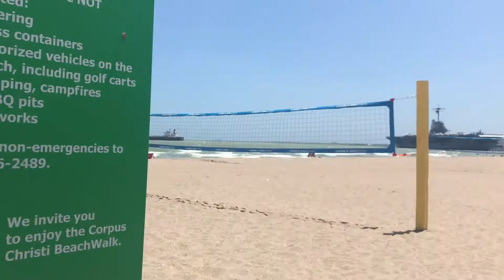CORPUS CHRISTI TEXAS BEACH DAY -IDK VLOG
Had an amazing trip to the beach with Monty and some friends! Enjoy!